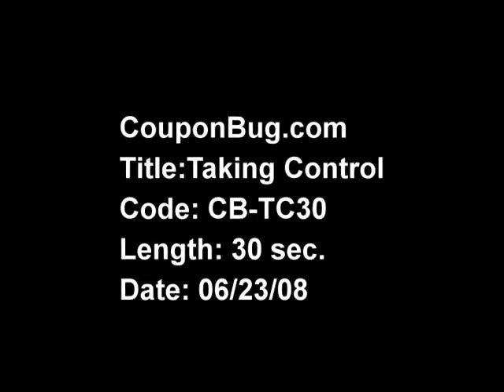Coupon Bug Commercial